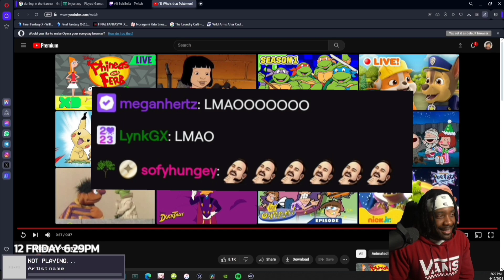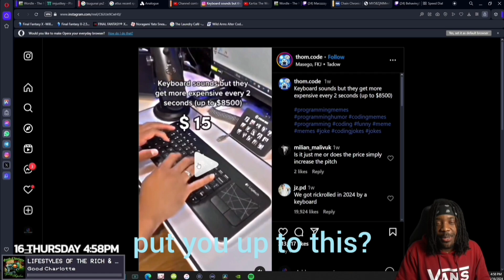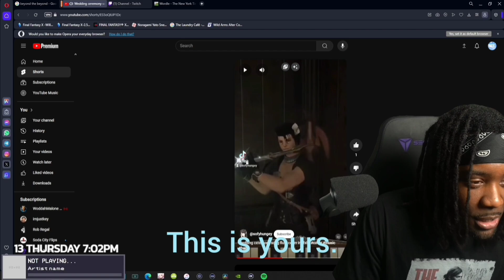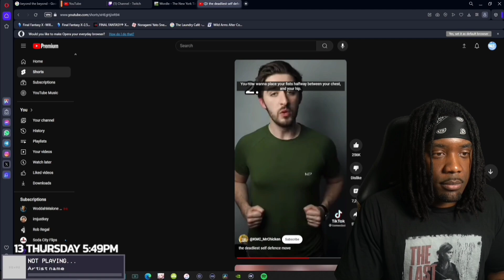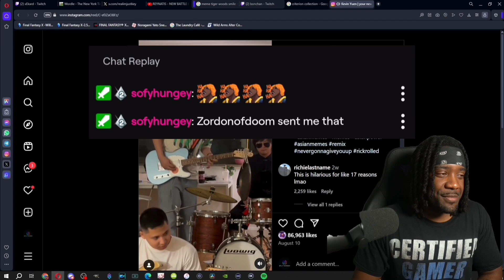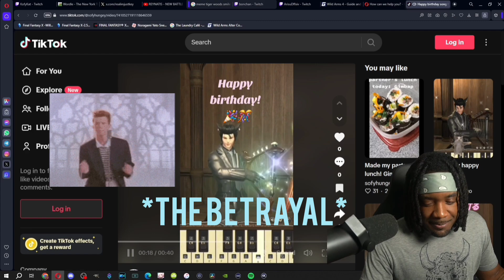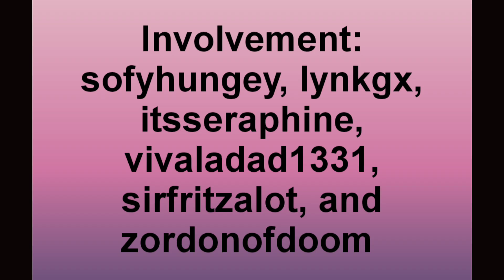Best of imjustkey compilation!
Credit:
sofyhungey (now goes by OneandonlyRaf), Lynkgx, itsseraphine, vivaladad1331, sirfritzalot, and Zordonofdoom